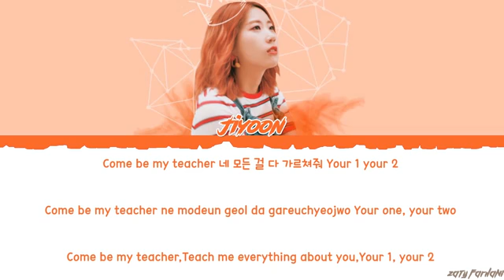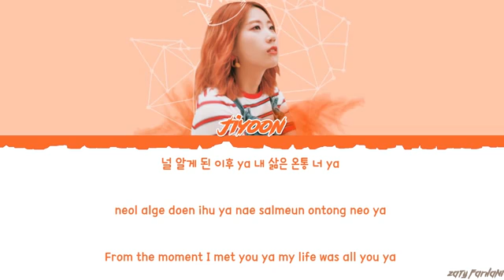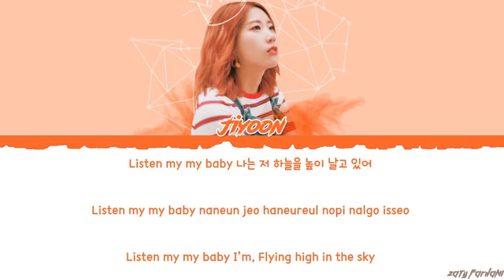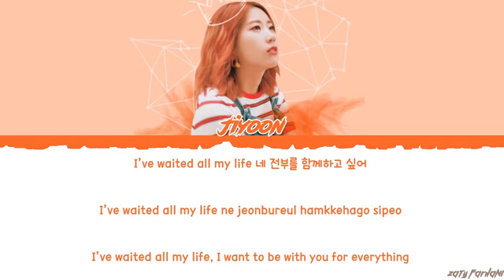BTS - 'BOY WITH LUV' (Cover by BOL4 JIYOON) Lyrics [Color Coded_Han_Rom_Eng]